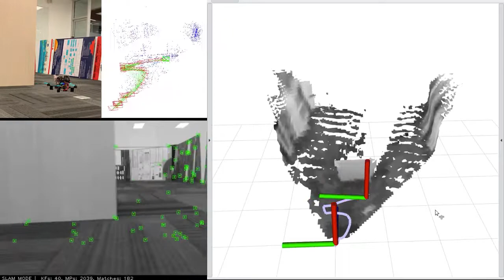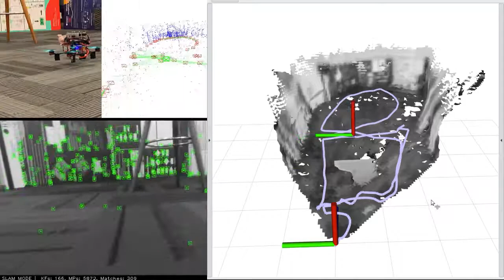3D mapping drone (Capstone Project)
The project aims to build a quadrotor from fundermental components to achieve high degree of customization and apply VSLAM approaches so the quadrotor is able autonomously discovering and mapping indoor enviroments such as rooms, offices, etc. The quadcopter platform has several advantages of being able to change altitude, complex manouvrability and eliminate the consideration for different ground’s surfaces. The results contribute an intermediate solution for UAV using Oriented FAST and Rotated BRIEF SLAM (ORB-SLAM) localisation, Voxblox mapping, Rapidly-exploring Random Tree  path planning algorithm on Robot Operating System (ROS).